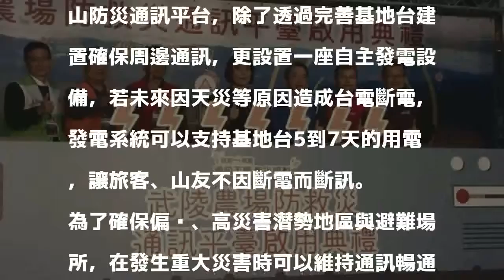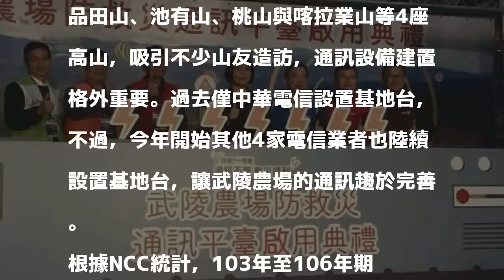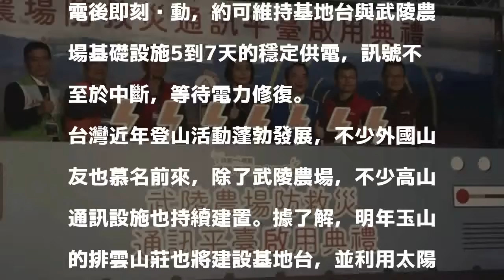高山不斷訊 武陵農場通訊平台自主發電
〔記者吳柏緯／台中報導〕海拔2000公尺的台中武陵農場每年遊客超過50萬人次，加上周邊超過海拔3000公尺的武陵四秀環繞，吸引不少山友造訪，高山通訊成為重要「基本配備」。